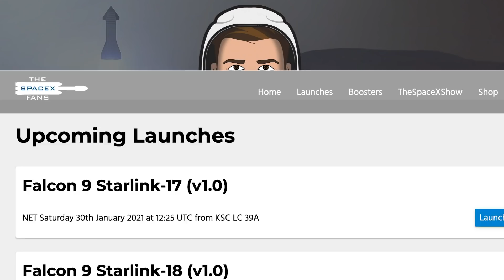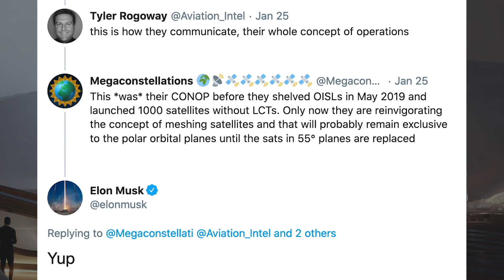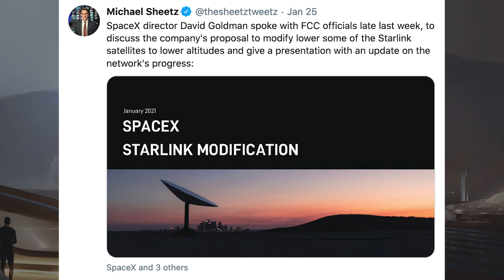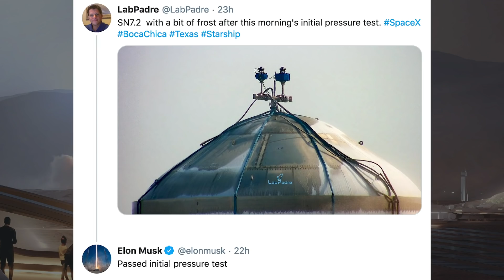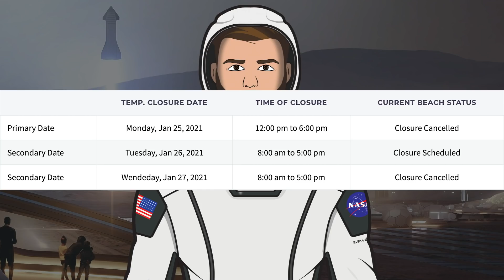SpaceX Starship Updates! SN9 Flight Delayed, SN7.2 Testing! TheSpaceXShow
Welcome to the latest SpaceX Starship updates video from TheSpaceXFans. We have a whole load of Starlink and launch information to begin with in this video for the standard SpaceX updates. Then we have some Boca Chica with Starship pieces as well. We were hoping for a flight on Monday but we now have the SN9 flight delayed a bit, although we do have some SN7.2 testing that’s been going on instead. Sit back and enjoy!

Mary (BocaChicaGal). SpaceX Boca Chica: SN9 Ready For Test Flight - Super Heavy Booster Grows Taller. YouTube. NASASpaceflight. January 25, 2021.

Mary (BocaChicaGal). SpaceX Boca Chica: Starship SN9 Stands Down for Flight Attempt - First Super Heavy' Thrust Dome. YouTube. NASASpaceflight. January 26, 2021.

Mary (BocaChicaGal). SpaceX Boca Chica: New 3mm Test Tank SN7.2 Tested for the First Time. YouTube. NASASpaceflight. January 27, 2021.